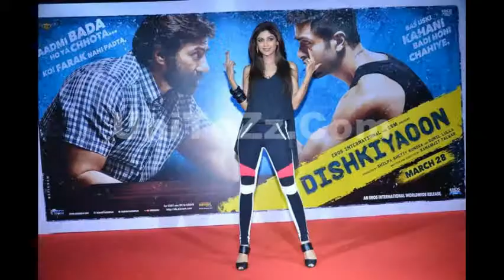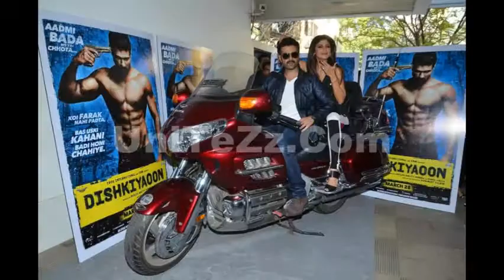Shilpa Shetty, Ayesha Khanna & Harman Baweja at The Wrap Up Party of Dishkiyaaoon